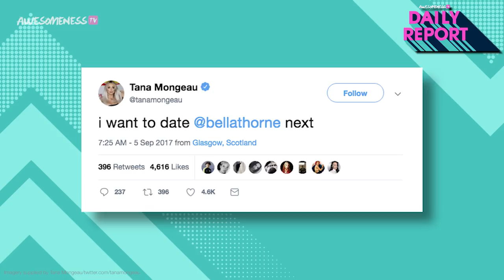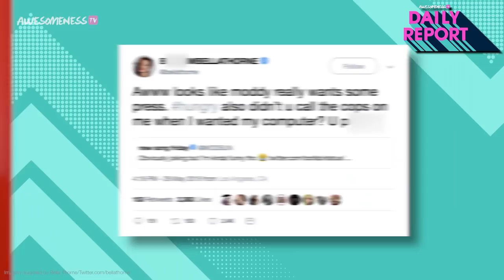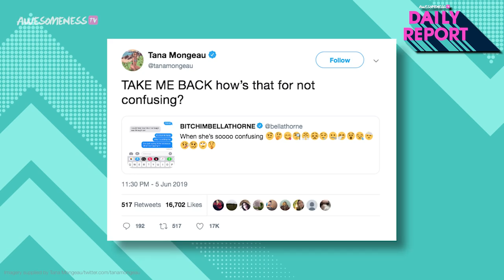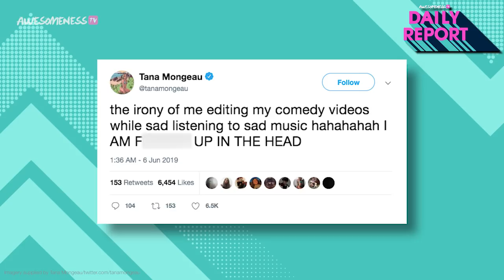Receipts that Tana Mongeau and Bella Thorne Back Together!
Are Tana Mongeau and Bella Thorne back together?
YouTuber Tana Mongeau and actress Bella Thorne have had a pretty crazy 2019 when it comes to their love lives. Sadly, they ended it February of this year when Bella announced on Twitter they weren’t together anymore and Tana stated Bella had changed her life. Last week the two fell back into the old habit of flirting with each other on Twitter when Bella posted a screenshot of their text conversation.

→ follow AwesomenessTV! ←